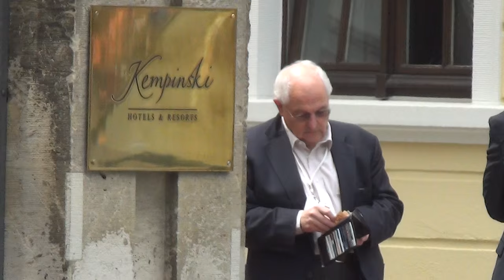Bilderberg 2016 - tváře účastníků při odjezdu - 12.6.2016 - č.44 + 45 + 46 + 47 + 48